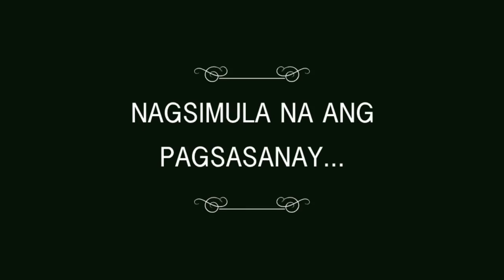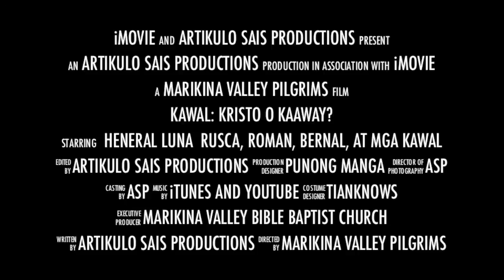Recruitment Time ni Heneral (KKK Camp Teaser)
Inihahandog ng Marikina Valley Bible Baptist Church at Marikina Valley Pilgrims ang isang summer youth camp na pinamagatang KKK o Kawal: Kristo o Kaaway?

Gaganapin ito sa ika-24 hanggang ika-26 ng Marso 2016 sa Tagaytay Mission Camp and Conference Center. Para sa karagdagang impormasyon, bumisita sa aming Facebook o kaya maki-tweet sa @KKKcamp2016.

Kita-kita tayo, mga kawal!